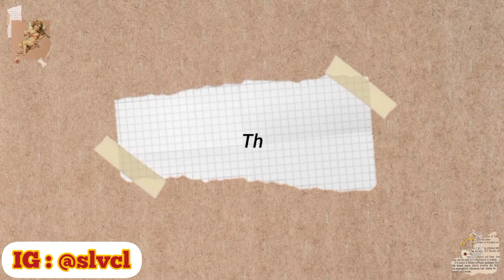Review Panci CYPRUZ & Tips Memilih Panci terbaik versi Bunda Picha | RECOMENDED | PANCI ANDALAN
buat yg pengen beli panci CYPRUZ yg aku review bisa langsung klik link ⬇️

tp klo kamu mau nungguin promo bisa join di grup jastip bunda picha, banyak promo menarik buat moms semua.

❤OUTFIT
Hijab :  Radwah
Tunic : SC Hijab

Edit video by : Inshot